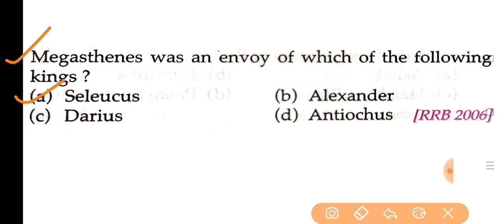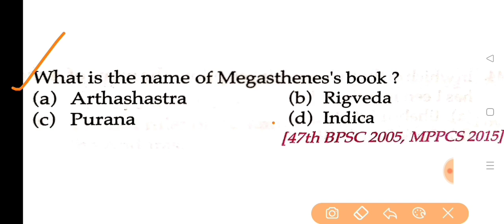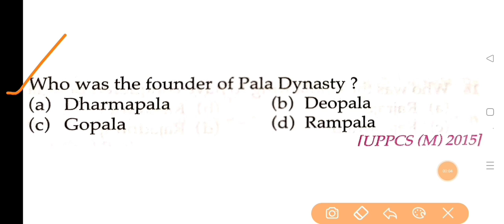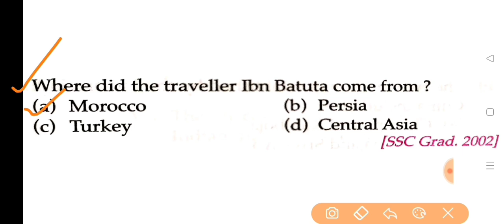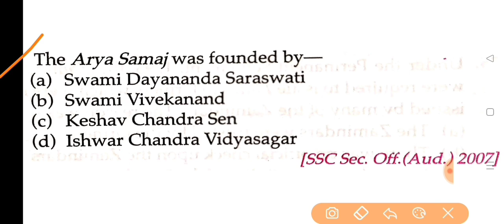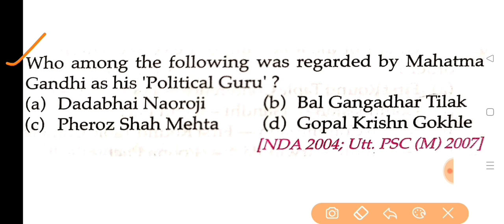Most Important GK for Assam DHS Exam 2022/Special GK Marathan Class/Previous Year Question